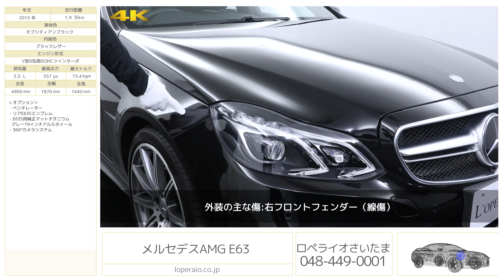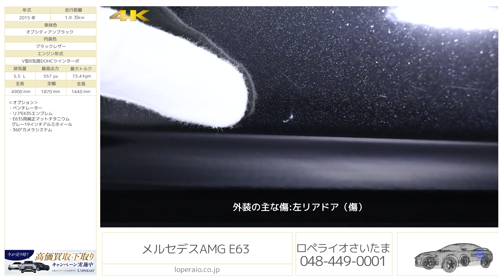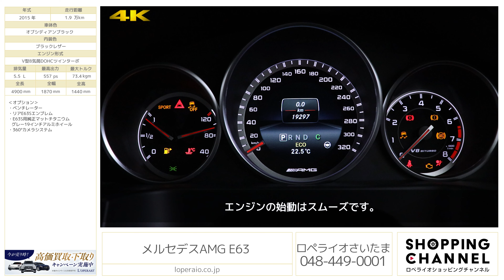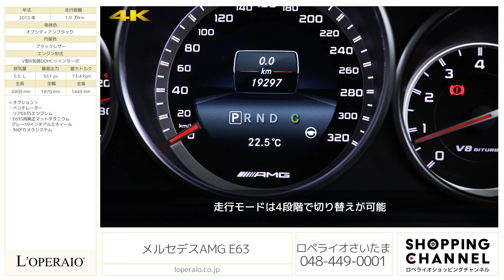メルセデスAMG E63 2015年式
オブシディアンブラック/ブラックレザー/正規ディーラー車/右ハンドル/ＡＭＧスピードシフトＭＣＴ電子制御7AT　取扱説明書 整備手帳 保証書 スペアキー完備

低走行なE63がお下取りで入庫致しました。内外装に目立つ大きなキズは無く、タイヤは前後8部山程ございますのでそのまま暫くはお乗り頂けます。昨今のAMGモデルは4.0Lですのでより大排気量エンジンをお求めの方にはドンピシャな1台です。
最後のメンテナンスはR3年に行われており、前オーナー様は非常に大切にお乗りになっておりました。取扱説明書・整備手帳・保証書・スペアキーも完備しております。程度の良い車両は市場でも希少です。

・ベンチレーター
・リアE63Sエンブレム
・E63S用純正マットチタニウムグレー19インチアルミホイール

‹標準装備›
（BASプラス、リアCPA、PRE-SAFEブレーキ、アクティブレーンキーピングアシスト、アクティブブラインドスポットアシスト、ディストロニックプラス、チャイルドセーフティシートセンサー）ABS、BAS、アダプティブブレーキ、3ステージESP、LEDインテリジェントライトシステム、アダプティブハイビームアシストプラス、コーナリングライト、アテンションアシスト、アクティブパーキングアシスト、パーキングアシストリアビューカメラ、パークトロニック、タイヤ空気圧警告システム、PRE-SAFE、ベルトフォースリミッター付シートベルトテンショナー、3点式シートベルト＆ヘッドレスト、SRSエアバッグ、SRSニーバッグ、SRSサイドバッグ、SRSウィンドバッグ、SRSベルビスバッグ、シートセンサー、ISOFIX対応チャイルドセーフティシート固定装置、クラッシュセンサー連動機能（ハザードランプ自動点滅、エンジン自動カットオフ、ドアロック自動解除、室内照明自動点滅）AMG RIDE CONTROLスポーツサスペンション、AMG強化ブレーキ、19インチAMG10スポークアルミホイール、LEDリアフォグランプ、ハイマウントストップランプ、LEDライセンスライト、メモリ付パワーシート、電動ランバーサポート、シートヒータ、AMGフロアマット、マルチファンクションステアリング、電動パワーステアリング、クルーズコントロール＆可変スピードリミッター、パドルシフト、カラーマルチファンクションディスプレイ、AMGメーターパネル、レインセンサー、オートライト、アンビエントライト、ECOスタート＆ストップ機能、イモビライザー、盗難防止警報システム、クライメートコントロール、マイクロエアフィルター＆チャコールフィルターCOMANDシステム（7インチワイドディスプレイ、COMANDコントローラー、音声認識機能、HDDナビゲーション、VICN3メディア、AM/FMラジオ、テレビ、DVDビデオ、CD、SDカードスロット、Bluetoothオーディオ機能、COMANDオンライン）

‹主要諸元›
5.5L V型8気筒DOHCツインターボチャージャー、557PS/73.4kgm
全長4920×全幅1870×全高1440cm 車両重量2110kg